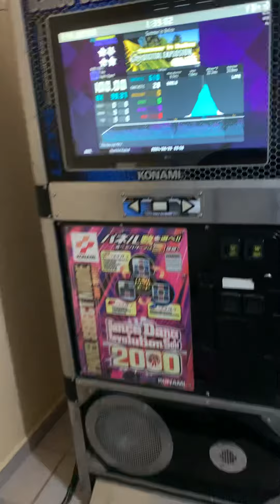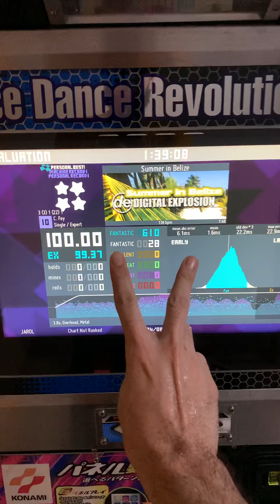[ITG] SUMMER IN BELIZE 100% EXPERT Lv. 10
This one’s a breeze until the jump-like gallops. Not my best White count but I’ll take it. One step closer to my goal of 100%’ing official ITG (as much as I can anyways 👍🏼)

Played on a DDR Solo arcade cab w/ ITGmania+Simply Love FA+ timing